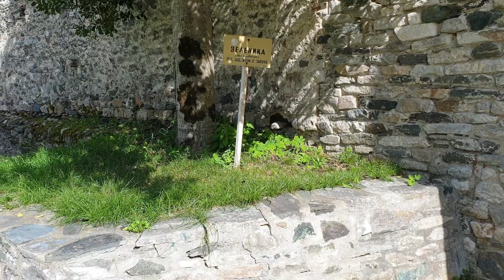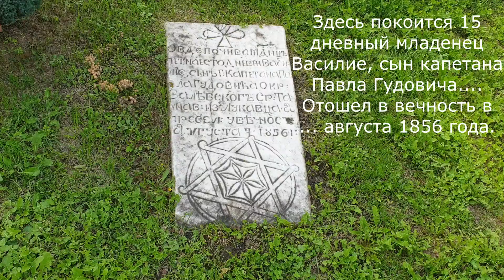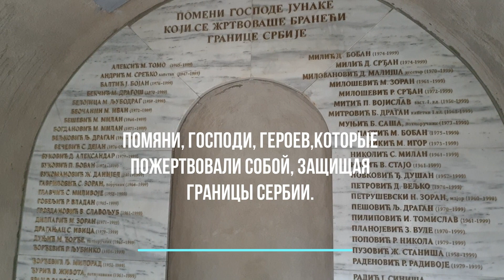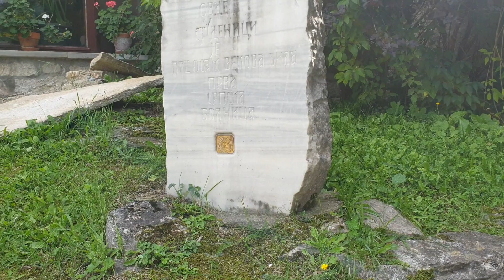Монастырь Студеница XIIв. "Мать сербских монастырей"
Один из самых старых монастырей Сербии.